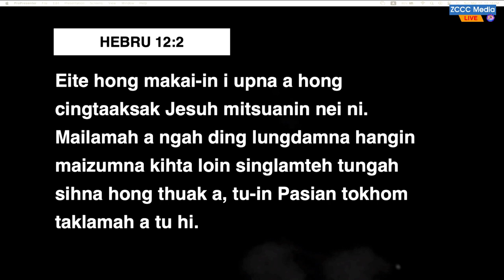Rev. Suan Khan Mang Sunday Sermon: Jesu Mitsuan Ni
Welcome to ZCCC Sunday Service!